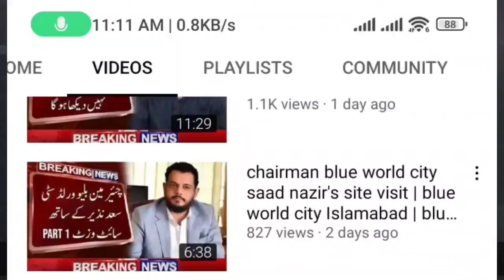new metro city gujar khan 8 marla commercial plot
In This video we will share Information about new metro city gujar khan 8 marla commercial plot | new metro city gujar khan | new metro city

New Metro City Site Visit
New Metro City Short Term Investment
New Metro City Overseas Block
New Metro City Sector 1
New Metro City Islamabad
B-17 Islamabad
Islamabad
Rawalpindi
CDA
RDA
Transparent Properties
Transparent Property